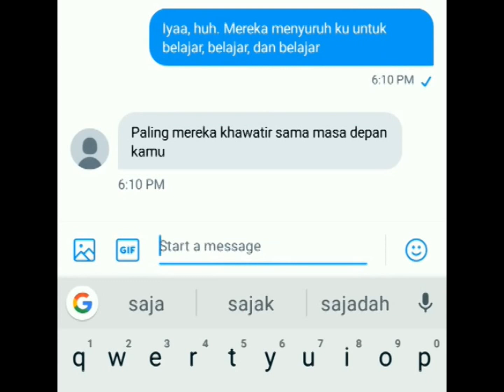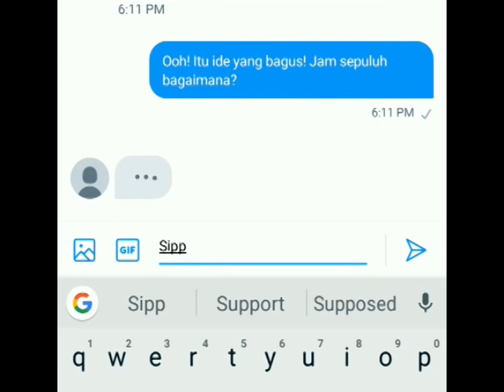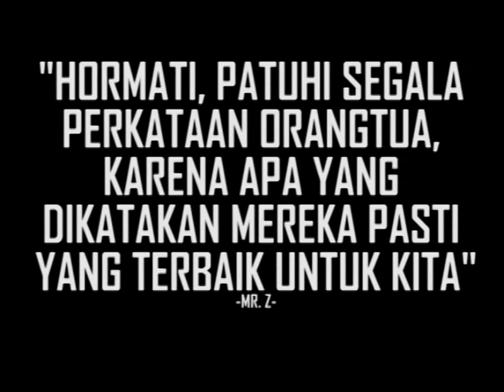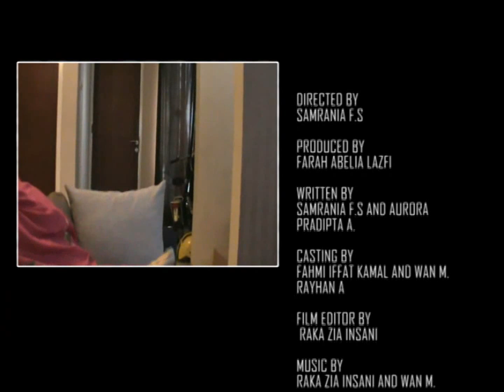Film Pendek (Short Movie) - FRIEND - Kelas 12 SMAI Sinar Cendekia Tangerang Selatan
Film Pendek (Short Movie)
FRIEND Created by Grade 12
Subject : ICT Short Movie Project
Sinar Cendekia Islamic High School - BSD Tangerang Selatan
Tonton film pendek ini sebagai hasil karya siswa yang penuh kreatifitas dan ide tanpa batas. Semua hanyalah fiktif belaka, di setiap film yang dibuat mengandung makna dan pelajaran di dalam kehidupan. Jangan terpaku di dalam suatu adegan karena itu hanyalah bagian dari ekspresi pendukung di dalam cerita.
Watch without Prejudice